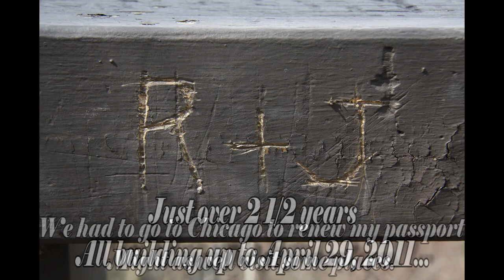Proposal Video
My life together with Jasmine. It's been absolutely amazing and I can't wait to marry her! This is a movie I've put together of our life together so far.